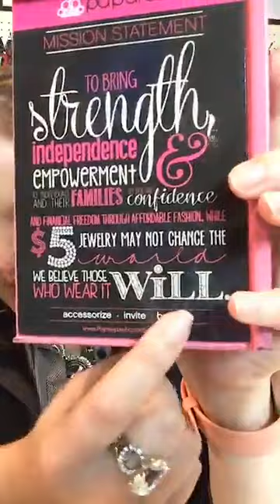It All Starts with Saying Yes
This opportunity has changed my entire life.
It gave me Ericka again, it has shown me who I really am and what I'm really here to do.
And you deserve to have the same.
You deserve to change the world $5 at a time.

I hope you'll take me up on this, I want so badly for you to have everything you want in life!